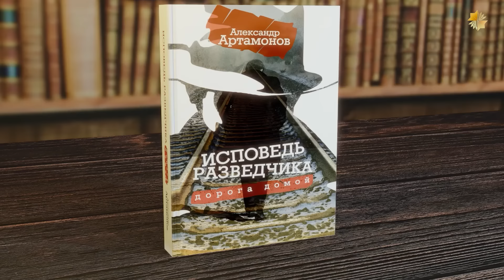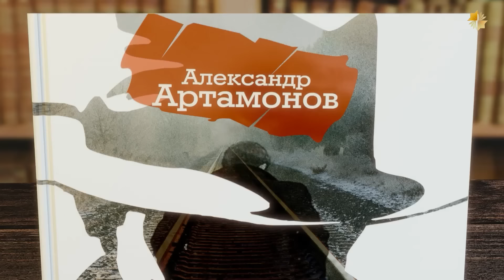Затерянные цивилизации: Что скрывает ледниковый период? | Фёдор Лисицын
Фёдор Лисицын обсуждает теории о существовании древних цивилизаций, которые могли существовать до последнего ледникового периода и до известных цивилизаций, таких как Древний Египет и Шумер. Ведущий рассказывает о возможных цивилизациях, затронутых глобальными изменениями климата, и обсуждает, как ледниковый щит мог уничтожить доказательства их существования.

00:00:00 Введение
00:00:56 Ледниковый период и его последствия
00:03:02 Затопленные территории и легенды
00:07:24 Возможные цивилизации
00:08:58 Археологические находки и альтернативные хронологии
00:12:27 Древние цивилизации и их влияние
00:13:49 Экспедиции Хэнкока
00:26:15 Загадочный палладий
00:27:14 Корни еврейского народа
00:27:59 Великий Израиль
00:29:33 Конспирологические теории
00:30:33 Заключение